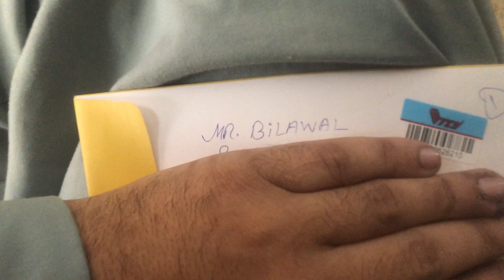Why pigeon vlog is trending Right Now | Kabootar Chowk hyd shehrmaindihat big fan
dost ne bataya ke kabootar chowk hyderabad mein bhi hai
mein Chala gaya dykhne Maza aya

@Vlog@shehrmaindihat